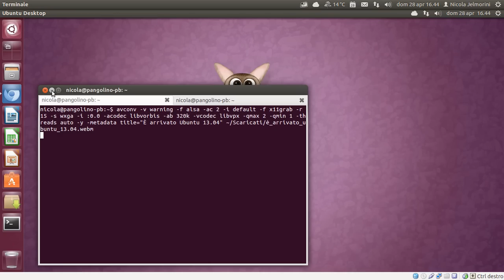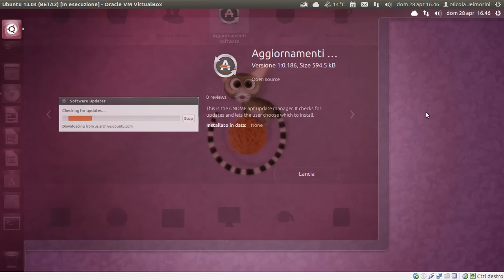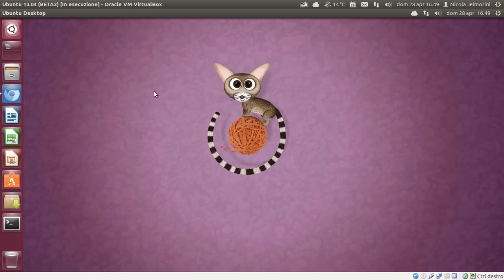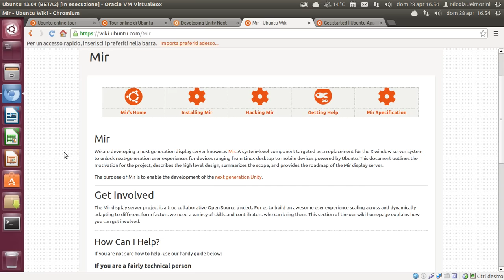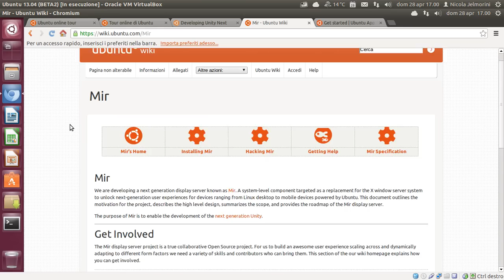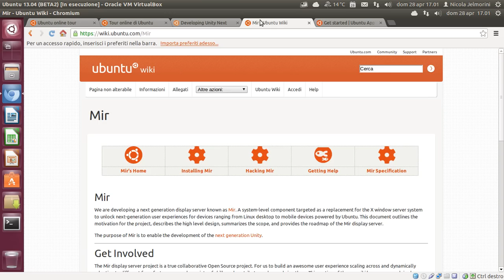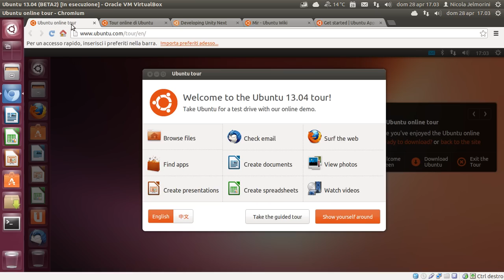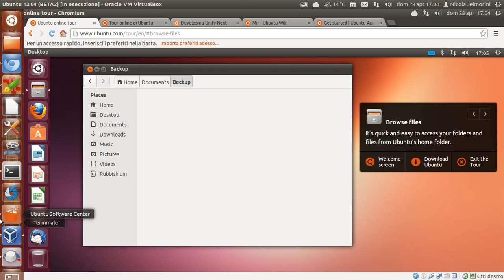È arrivato Ubuntu 13.04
È stata rilasciata la nuova versione di Ubuntu 13.04 da pochissimi giorni e in questo video faccio le mie considerazioni sul perché la chiamo "versione di confine".

Sito dello sviluppo di Mir (nuovo server grafico di Canonical)

Sito dello sviluppo di Unity Next (la prossima versione unificata di Unity)